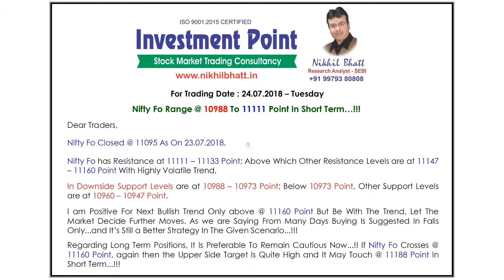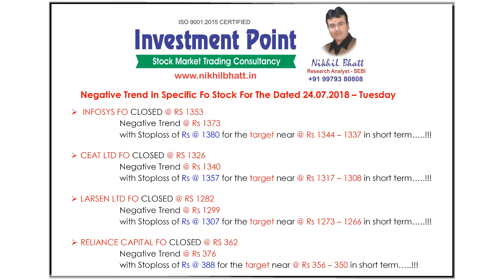INVESTMENT POINT FOR THE DATE - 24.07.2018